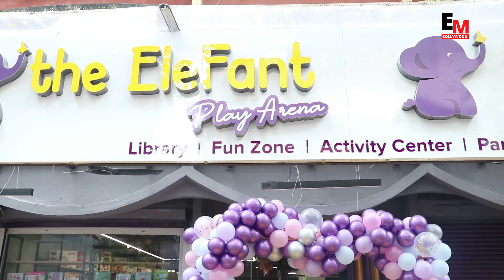Hiba Nawab at inauguration of the EleFant play arena along with Sourabh Jain & Ashima